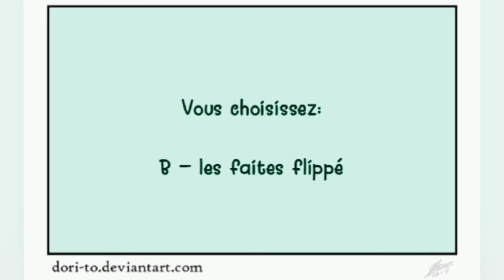Silly Lyra #23 : Les Obsessions de Lyra (M.L.P.F.C.F.R)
Si vous souhaitez voir les futur miniatures, être au courant des prochaine vidéo ou bien participé a des choses n'hésitez pas a rejoindre le discord: